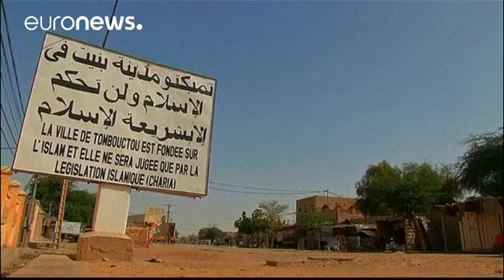Ex-Islamist rebel liable for 2.7 million euros damages over Mali rampage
A former Islamist rebel,  jailed for wrecking holy sites in Timbuktu, has been declared liable for damages of  2.7  million  euros  ($3.2 million).

Amad al-Faqi al-Mahdi was sentenced to nine years in 2016 by the International Criminal Court in the Hague, which delivered the "landmark compensation ruling" on Thursday.

"These collective reparations can also include symbolic measures such as a memorial, commemoration or forgiveness ceremon…